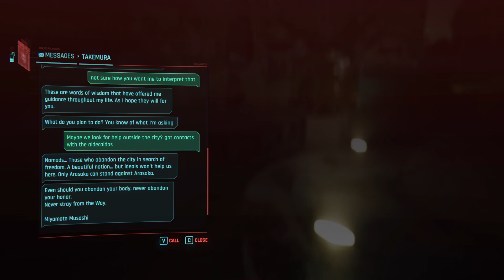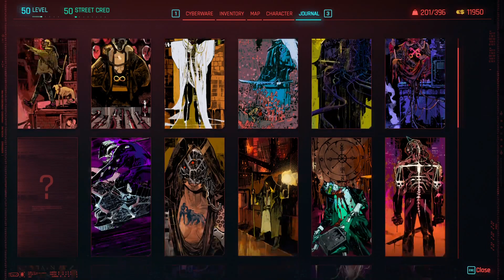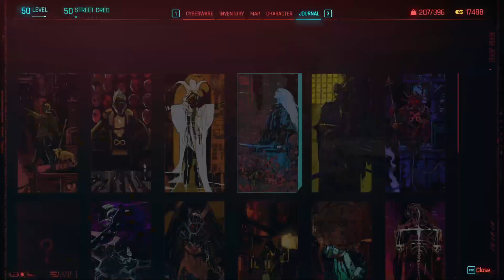Cyberpunk 2077: Woden has a normal vacation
In which she saves the president **Causally!** __It was very relaxing__